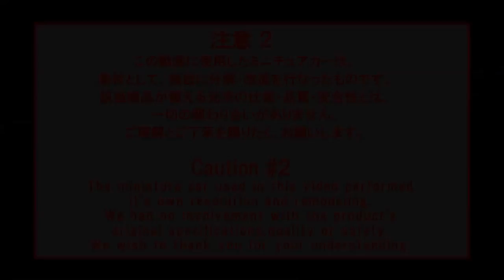Koganei Ultra Small Valve